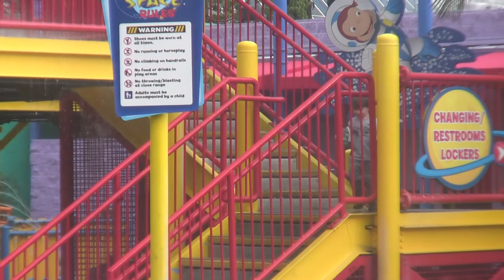should have listened to the attendant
sorry for laughing so hard but the kid deserved it